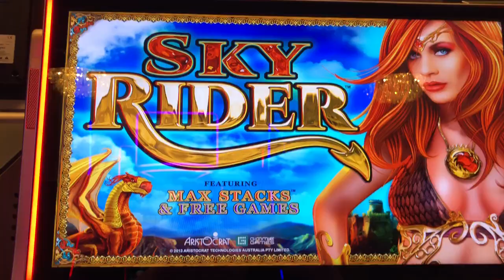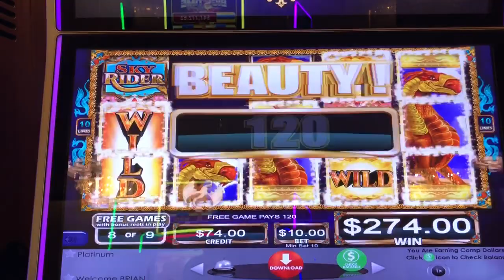Sky Rider Bonus Round Hit at $10 Per Pull!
Sky Rider Slot Machine Bonus Round Free Spins.

Brian of Denver loves to play slots and you can watch all his exclusive play here on his very own slot channel.

can be Mailed to:
1490 W. 121st Ave Suite 201